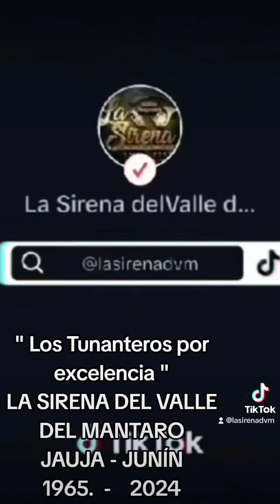Cuando me prometiste. HUAYLARS LA SIRENA DEL VALLE DEL MANTARO.